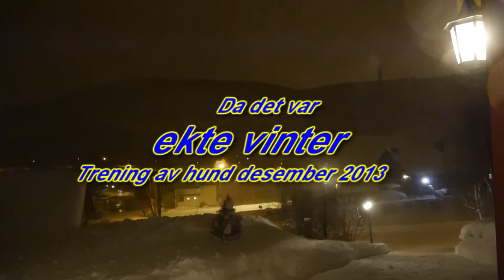Da det var vinter Trening av hund des 2013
Trening av fuglehund i Troms